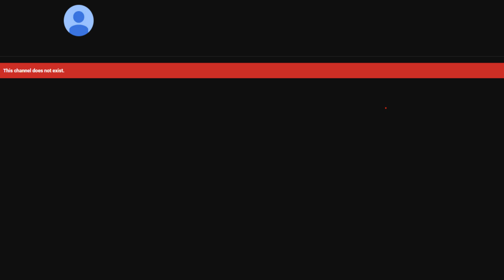[YTP] Morshu discovers that Kracc Bacc is terminated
R.I.P. Kracc Bacc